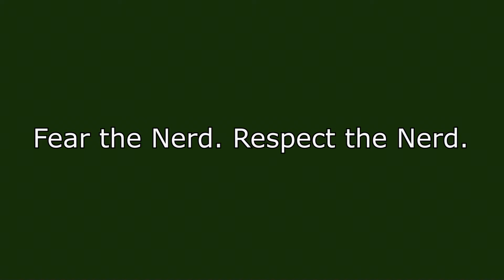Fear the Nerd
Don't judge the nerd by their glasses. They can be pretty feisty with their awfully specific knowledge.